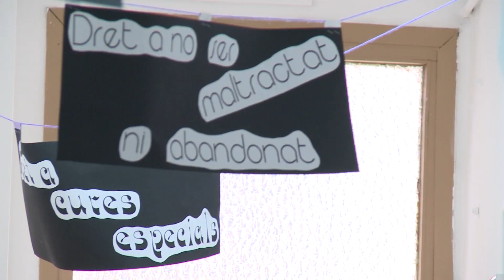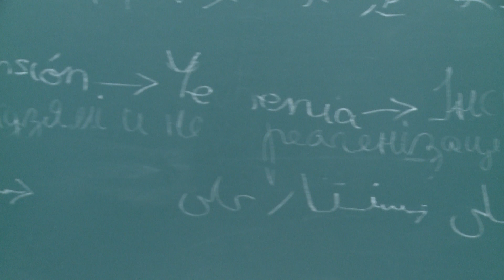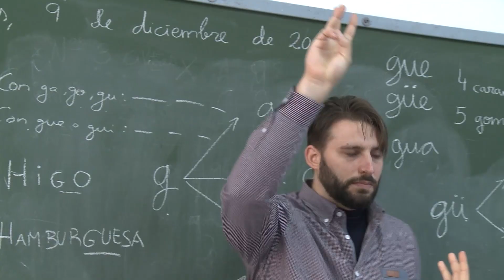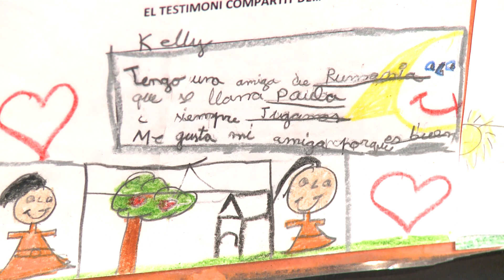L'escola: educació, integració i refugi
El col·legi Santa Creu de Mislata (València) acull, atén, educa i integra en les seues aules a desenes de xiquetes i xiquets que des de fa anys vénen a Espanya fugint de les conseqüències tràgiques de la guerra que els menors pateixen per la seua especial vulnerabilitat.

El colegio Santa Cruz de Mislata (Valencia) acoge, atiende, educa e integra en sus aulas a decenas de niñas y niños que desde hace años vienen a España huyendo de las consecuencias trágicas de la guerra que los menores padecen por su especial vulnerabilidad.